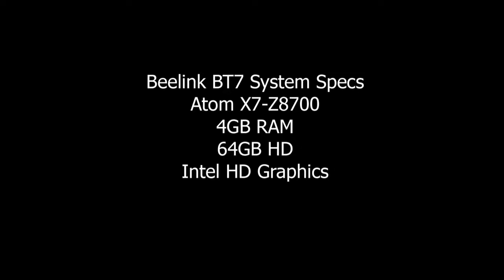Enclave 720p z8700 4GBRM HDIntel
Enclave running on Beelink z8700, 4GB RAM, 64GBHD with Intel HD graphics.  Just testing to see what the specs similar to the GPDWIN might be able to handle. Will look even better on 5inch screen of the GPDWIN.

Please keep in mind this does not reflect in anyway what the final build of the GPDWIN hardware might be able to do. This is just a fan exploring what this type spec machine can handle. Since I am backer on the indiegogo campaign I look forward to the launch in October and will make proper videos then showing what it can do.